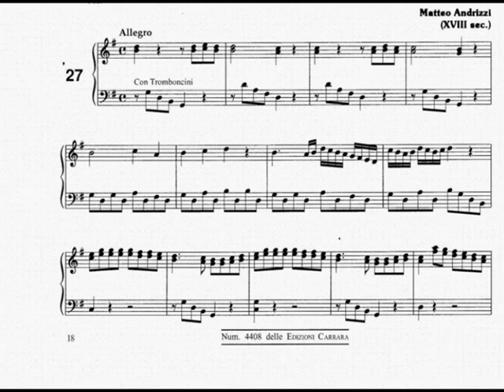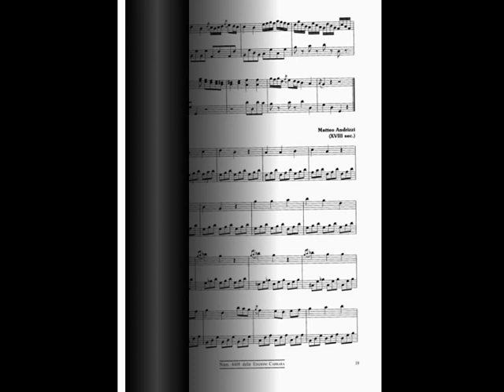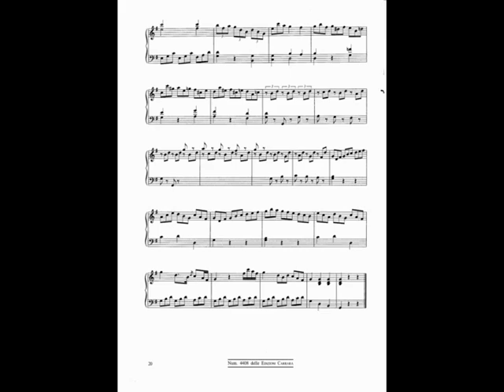Andrizzi Matteo (XVIII sec.) Tre versetti in sol. Organista: Sandro Carnelos.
Andrizzi Matteo (XVIII sec.) Tre versetti in sol.
Sandro Carnelos all'organo Zanin della chiesa parrocchiale di San Michele Arcangelo, Maron di Brugnera (PN).

ANDRIZZI Matteo, ignoto il luogo di nascita , appare a Trieste nel 1784 in un concorso per tenore della Cappella Civica, dove fu assunto nel 1785. Lo troviamo quindi Maestro al cembalo del Teatro San Pietro (1791) e assai più tardi (1823-35), organista nella primitiva chiesa di Sant'Antonio Nuovo ed in quella di San Pietro. Alcune sue musiche si trovano nell'Archivio del Duomo di Capodistria (Sonate a 4 mani, Concerto in do per organo e orchestra), mentre un numero più consistente è custodito nell'Archivio del Duomo di Palmanova.